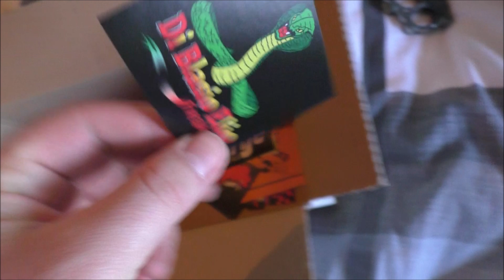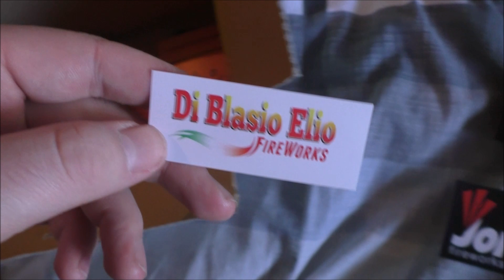UNBOXING BARIUMBUIZEN #1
laat zeker een blauw duimpje achter in deze video
fireworks belgium
Let op!

Fireworks Belgium